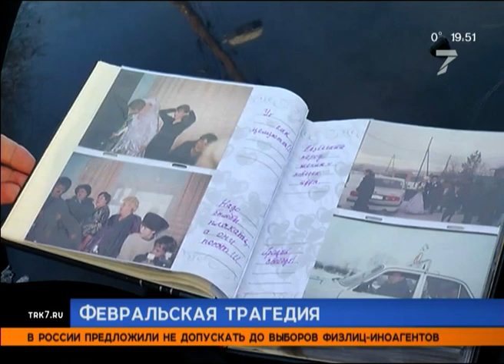Февральская трагедия в Красноярске – полная хронология пожара 3 февраля на Калинина, 60/1